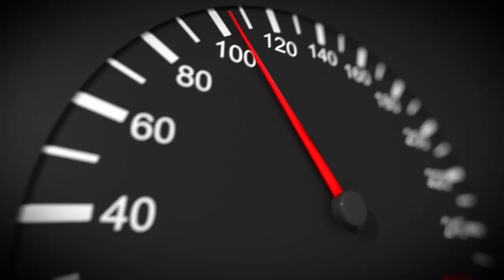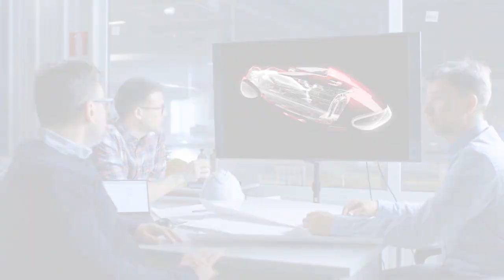Seabob come funziona?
Scoprite come è fatto Seabob, il Water Luxury Toys che grazie alle eccellenti caratteristiche di manovrabilità, si presta perfettamente ad ogni utilizzo in acqua!